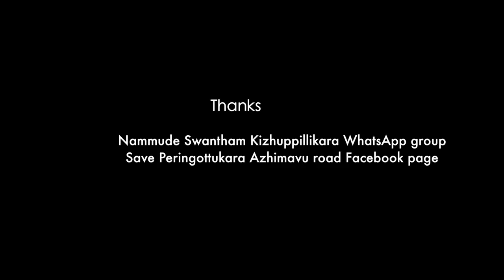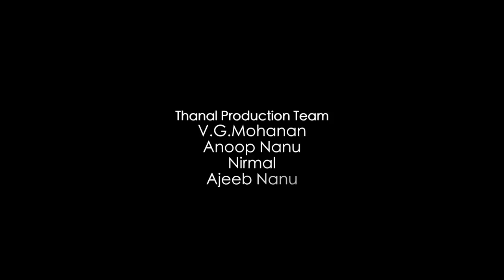Road 'Once upon a time' a documentary movie